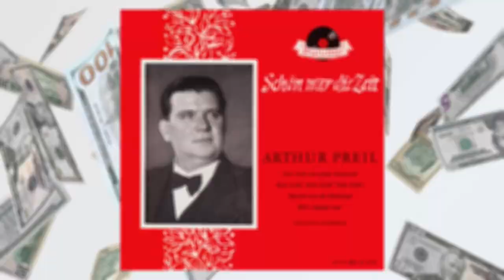Arthur Preil - Kein Geld! Kein Geld! Kein Geld! (Historische Aufnahme) Thema, immer noch aktuell...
Arthur Preil - Kein Geld! Kein Geld! Kein Geld! (Historische Aufnahme)
Polydor 21 112 EPH (1960)
© Musik & Text by: Arthur Preil.